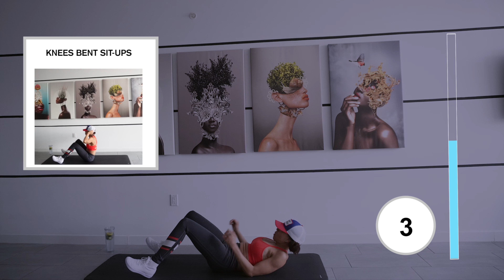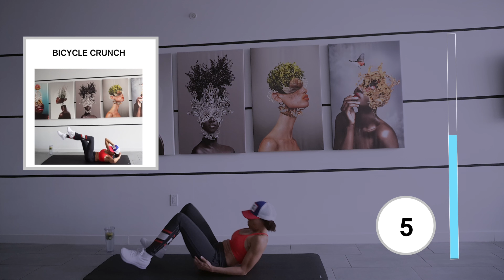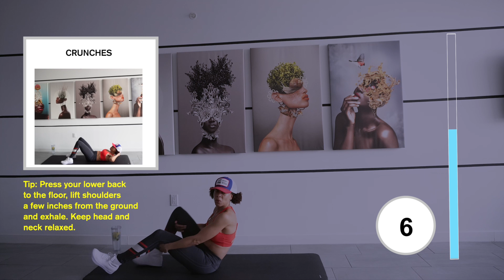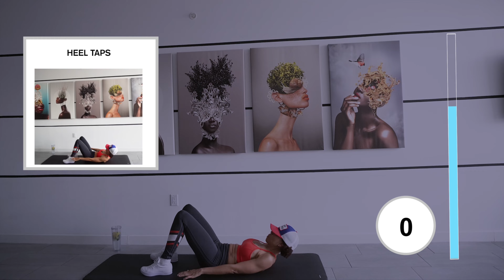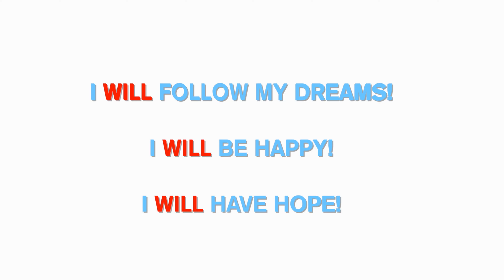40 MIN FULL BODY CARDIO 💦 NO JUMPING/NO REPEATS - How to workout at home? + 30 SEC Joy Boost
It’s FRI-YAAAAAY Team Joyfuls!

I thought this day would never get here! 😅 I hope you had a productive week. Now, it is time to unwind and relax. 🧘🏽‍♂️ If you are just getting back into working out or if you decided to start, this is definitely the workout for you! Why? 🤔 Because, I designed it with THE BEGINNER in mind. This workout routine will get your body moving without putting too much stress on your joints and muscles. There are a TOTAL OF 40 DIFFERENT EXERCISES! 40!! AND NO REPEATS. 😄 YOU DO NOT NEED TO BE A BEGINNER to complete this workout. Whether you are an intermediate or advanced exercise enthusiast, you should try this?! It may help break up the monotony of your usual routine. EVERYONE IS WELCOME! 🤗

This is a 40 minute NO JUMPING, NO REPEATS, FULL BODY workout, followed by a 30 second no talking mantra (aka “Joy Boost”) 📈 about “I should….I will”  I created this Joy Boost 📈, in hopes that it will bring you JOY 😃for the rest of the week!

If you are already in a state of JOY and happiness,  then I say……. love 🥰it and keep it up!! If you know someone who could benefit from the Joy Boost 📈, then please forward them this video. Helping people 😍 who are in need is the ULTIMATE goal, so thank you!

If you are only here for the Joy Boost 📈, then skip the workout and fast forward towards the end of the video. If you prefer to just do the workout, then get ready to sweat 🥵! If you are here for both (fingers crossed🤞🏽), then I say yasssss! 👏🏽👏🏽 YOU decide what is right for you. Whatever works best for your mind, body and soul!

If an exercise is too challenging, then modify it. 😄 No matter what happens, do NOT give up - just keep grinding!

Listen to your body. If more breaks are needed, then take them. If you want to repeat this workout with no breaks, then do it. Everyone is unique and at different fitness levels. Customize this workout to your liking. This is YOUR WORKOUT. ❤️

Grab your water 💦 bottle and get ready to workout your body and relax 🧘🏽‍♂️ your mind!

Whoot! Whoot! Let’s gooooooooo!

Muscles Worked:
The major muscle groups are used in this workout. The FULL body workout!
▸ Deltoids,
▸ Latissimus Dorsi
▸ Pectorals
▸ Rectus Abdominis
▸ Obliques
▸ Quadriceps
▸ Hamstrings
▸ Gluteals

Workout Time:
40 Minutes
45 Sec on, 15 Sec off

Post-Workout:
Positive Mantra (“Joy Boost” 📈)
Post-Workout Time:
30 Seconds (“I should…I will”)

Equipment:
▸ None (Just your body! 😀)

D I S C L A I M E R:
All information provided by the Joy Womble channel and/or Joy Womble is strictly used for entertainment and educational purposes only. This exercise program, positive mantras, and instructions provided in this video are NOT intended, and should NOT be used, as a substitute for professional medical advice, diagnosis or treatment. You agree and acknowledge that I am not providing medical advice or mental health advice, advice in any way. Always seek the advice of your own Medical Provider and/or Mental Health Provider regarding any questions or concerns you have about your specific health.

Not all exercises are suitable for everyone and this or any other exercise program may result in injury. You should always consult your physician or other healthcare provider(s) before starting an exercise program, especially if you have any chronic or recurring condition, and/or if you are pregnant, nursing, or elderly. This exercise program is NOT recommended if you experience chest pains or have uncontrolled blood pressure or other uncontrolled chronic diseases. PLEASE ALWAYS consult your DOCTOR before beginning this or any other exercise program.

ALWAYS warm up before beginning any workout and NEVER exercise beyond the level at which you feel comfortable. PLEASE stop exercising immediately if you experience pain, soreness, fatigue, shortness of breath, dizziness, lightheadedness, blurred vision, headache, nausea, sickness, illness, dehydration, excessive sweating, or any other discomfort. If any of these symptoms persists after you stop exercising, please seek medical help immediately.

By performing any of the exercises in this video, you assume ALL risks of injury from doing so. The Joy Womble channel and/or Joy Womble is not responsible or liable for any injury or loss sustained as a result of using the content in this video or any other video provided by the Joy Womble channel and/or Joy Womble. The Joy Womble channel and/or Joy Womble makes NO representation or warranty, whether expressed or implied, with respect to the safety, usefulness, or the result of this exercise program.